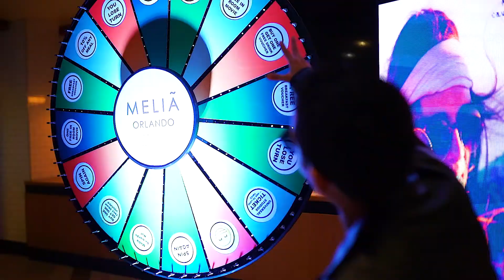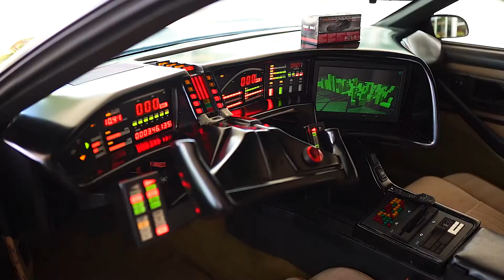September production "Melia Orlando Celebration 11th Anniversary" Enjoy!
September production we did for Meliá Orlando Celebration Hotel. 12 months 12 reasons “Melia Orlando Celebration 11th Anniversary”. Theme 50's, 60's 70's & 80's. All entertainment and video provided by Moshi Moshi Productions!